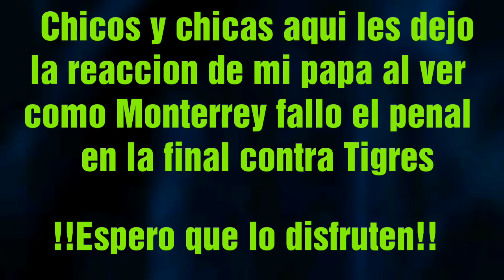Reacción de mi papa en falla de penal (Monterrey vs Tigres)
Les dejare una reaccion muy graciosa de mi papa al ver como Monterrey falla un penal